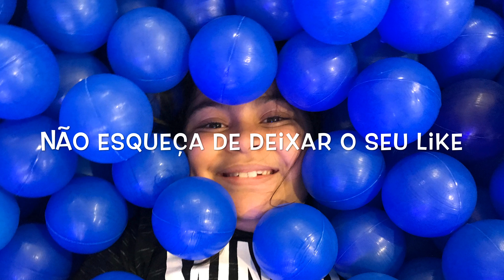Toy story 4